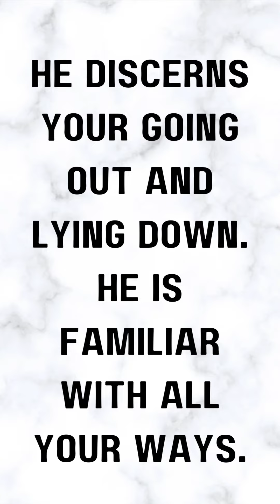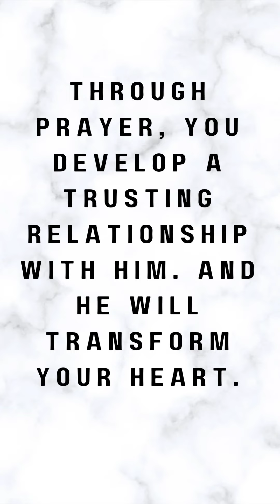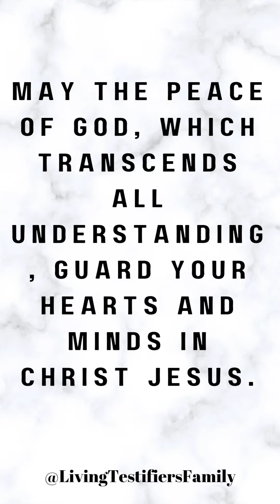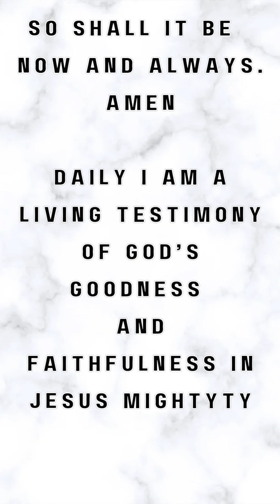Develop A Connection With God|| Daily Short Prayers || Living Testifiers Ministries July 9, 2023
Develop A Connection With God||  Daily Short  Prayers || Living Testifiers Ministries July 8, 2023

Hopeful Stay Joyful ☺!🌈